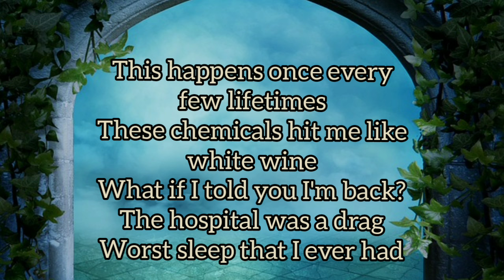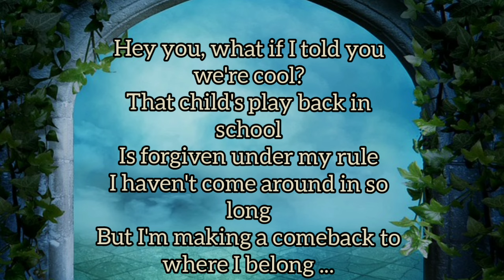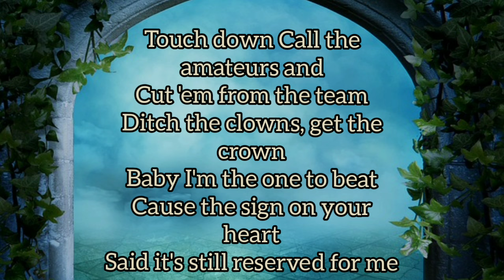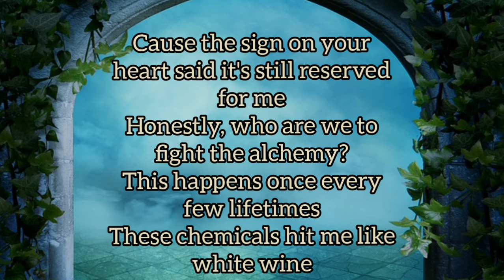Taylor swift_The Achemy (Official lyrics)